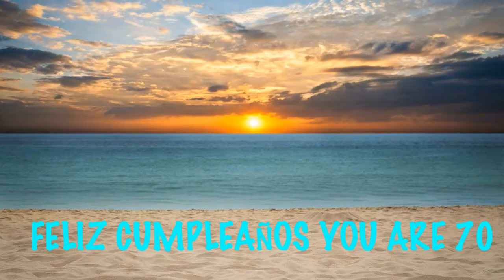70 Birthday Beaches & Playas